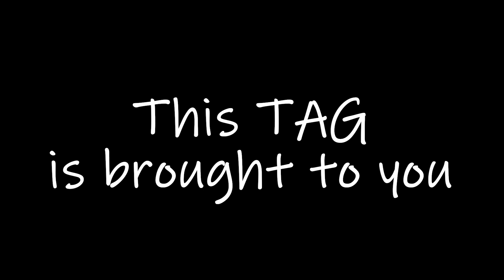7 Songs That Marked My Life | ASMR TAG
Enjoy this ASMR video of the 7 Songs that Marked My Life. This is an ASMR TAG which basically is like a chain reaction when somebody starts a video about a topic and then TAGS or challenge other youtubers to do the same video with their personal point of view or experience. In this case i know the person who started this TAG her channel is ALBA ASMR go check her out. Sweet dreams and sleep like a sloth bear, good night!

*If you want to BUY a Custom Video